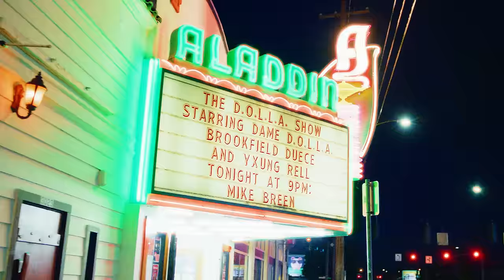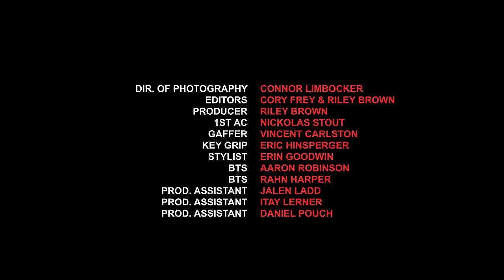Dame D.O.L.L.A. - Mike Breen featuring Brookfield Duece and Yxung Rell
The 3rd video from Dame's Don D.O.L.L.A. album.

video credits:

Directed By: Riley Brown & Cory Frey
Dir. of Photography: Connor Limbocker
Editors: Riley Brown & Cory Frey
Producer: Riley Brown
1st AC: Nickolas Stout
Gaffer: Vincent Carlston
Key Grip: Eric Hinsperger
Stylist: Erin Goodwin
BTS: Aaron Robinson
BTS: Rahn Harper
Prod. Asst.: Jalen Ladd
Prod. Asst.: Itay Lerner
Prod. Asst.: Daniel Pouch